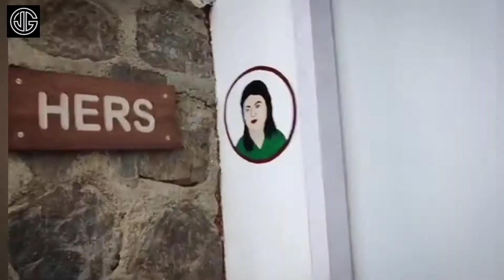Gaby's Cafe (17-Oct) ||Slowly and Steadily Ride